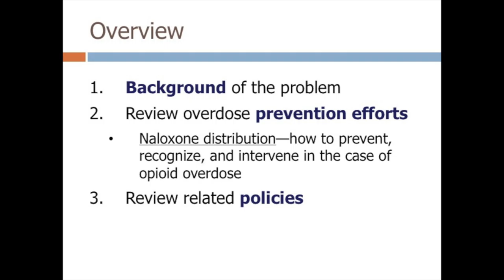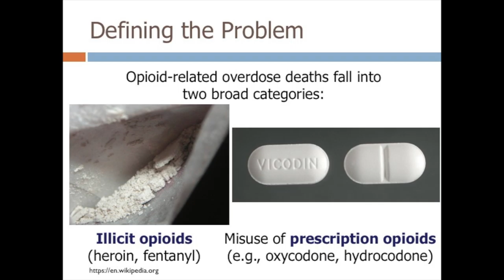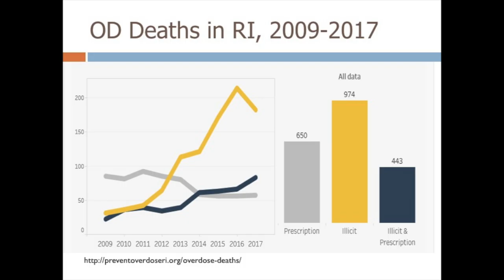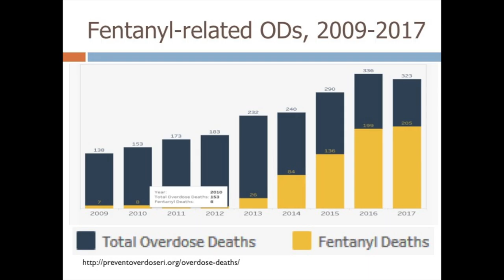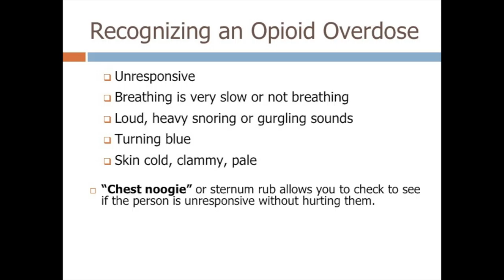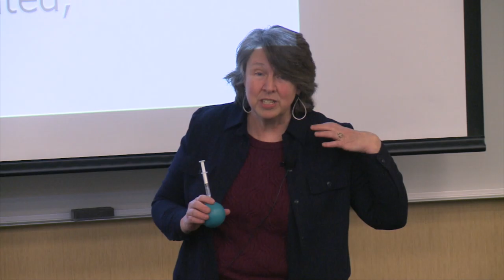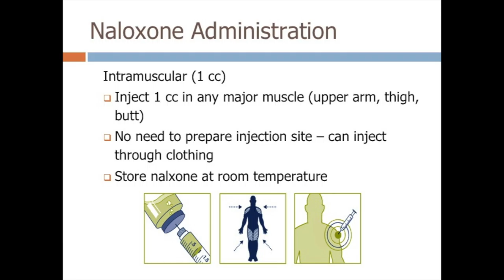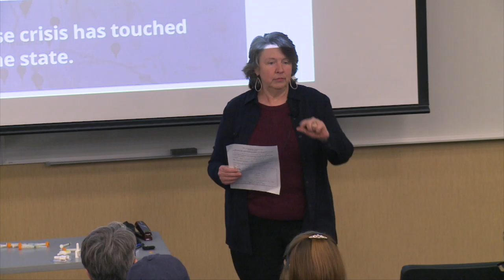Preventing Overdose and Naloxone Intervention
Michelle McKenzie, MPH Jan. 22